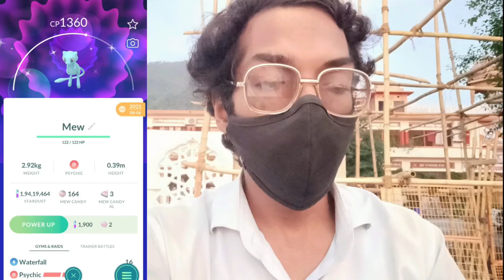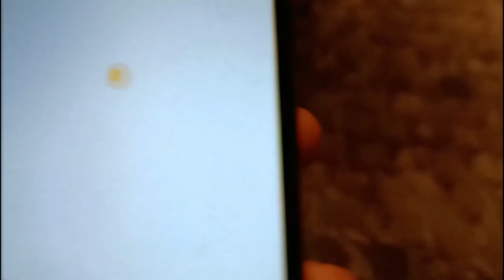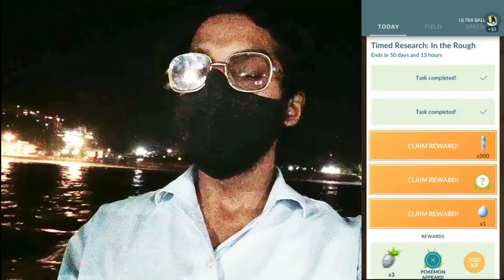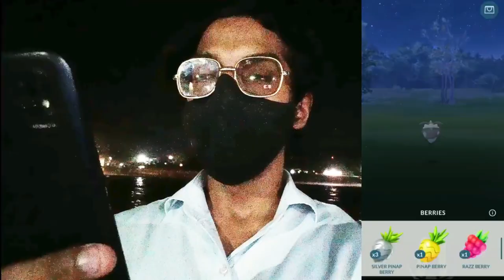Celebrating Seven Stellar Years! Pokémon Go's *7th Anniversary* Party Event.